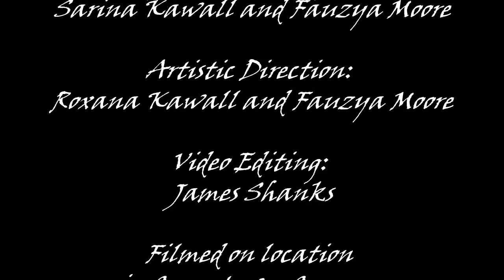Twilight from "My Six Seasons"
Sung by: Fauzya Moore: EP fauzya moore i-tunes
Written by: Cecile E. Burgan-Nobrega
Songs of Guyana Series.